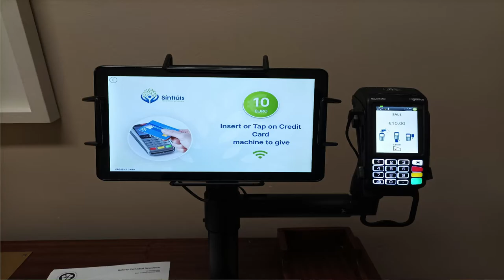Galway cathedral | Ireland | With live church organ